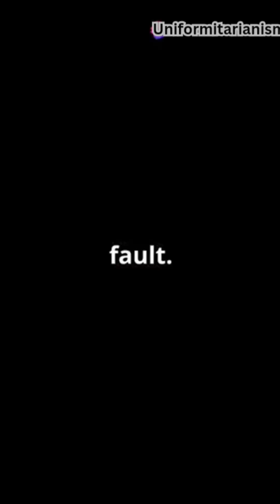Difference between Unconformities and faults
Criteria for Recognition of Unconformities

1. Erosional Surface: The presence of an erosional surface, often irregular or undulating, is a common sign of an unconformity.

2. Discordance in Bedding: Angular unconformities show a clear difference in the angles of bedding between older, tilted rocks and younger, horizontal layers.

3. Truncation of Layers: In angular unconformities, older layers are truncated or cut off by the erosional surface, showing evidence of earlier deformation.

4. Fossil Evidence: A gap in fossil content between rock layers can indicate a significant time gap, even in cases where the layers are parallel (disconformities and paraconformities).

5. Weathering Features: Presence of paleosols, mineral oxidation, or other weathering features at the boundary can suggest that the surface was exposed to the atmosphere for an extended time.